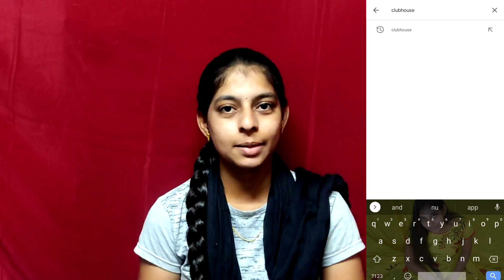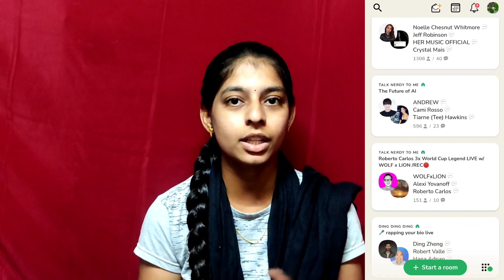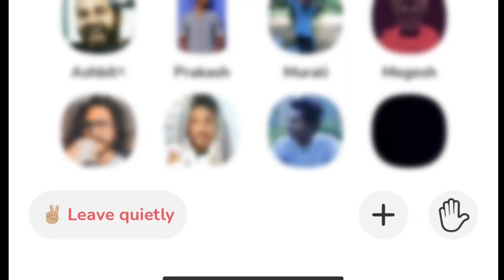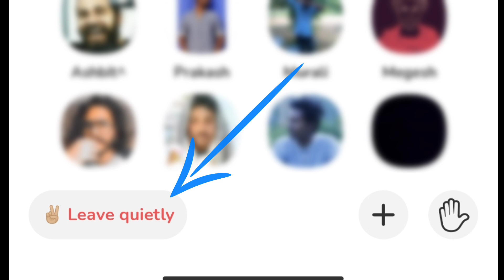CLUBHOUSE | What is there in the Clubhouse | Why it's trending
In this video I share about the clubhouse. Clubhouse is a android app which is in trending for the past 1 month. In this video share about my review on clubhouse. Hope you guys enjoy this video.

My Clubhouse I'd: @crazy_bi

Try this and Share your experience in the comment section below 😊
Show your love and support by sharing and giving Thumbs up 👍for my videos
Thank you Nanbargale ❤️!